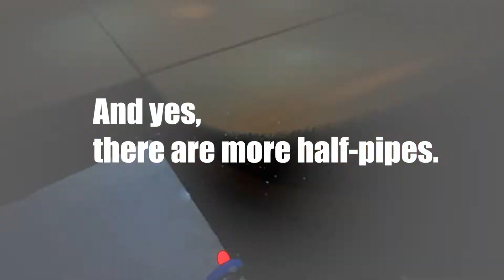A VRy Dreamboarders Christmas Trailer | Made in DREAMS! PSVR PS4 PS5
What better to way to spend the Holidays than shredding a snowy gingerbread and candy cane filled mountain? A VRy Dreamboarders Christmas is now playable in Dreams on PS4, PS5, and PSVR.

Thank you to all the creators who helped provide assets used in Dreamboarders.

Hardcore Gamer dedicated to Everything PSVR. Co-Host PSVR Gamescast LIVE, Trophy Hunter, MetalHead, IT Pro, Best Community

All Games Played on the PS4 Pro